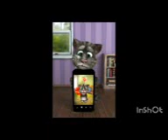O gato tom cantando pearl Jam jeremy